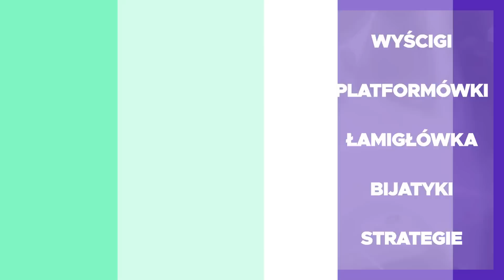WYDAŁEM 100 PLN na PACZKĘ za 500K MONET i OTWORZYŁEM NAGRODY za PIERWSZĄ RANGĘ!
0:00 Intro
0:19 Nagrody za 1 rangę
4:17 Luźny mecz w DR
5:37 Paczka za 500K